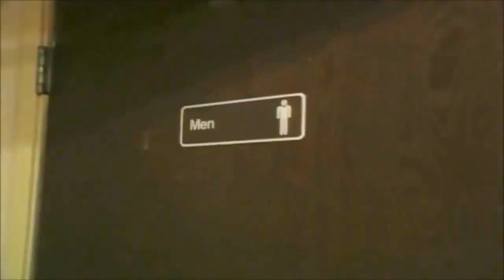Donate PASHA 5000$ DONATE